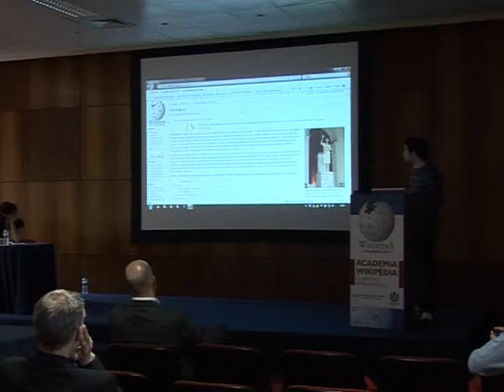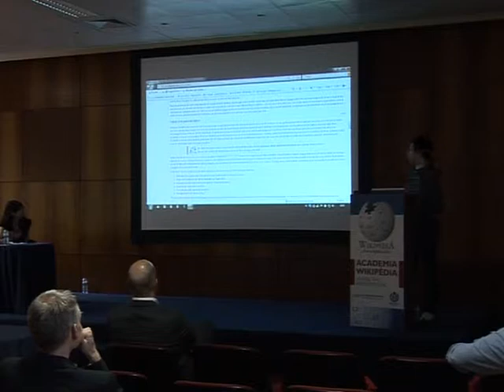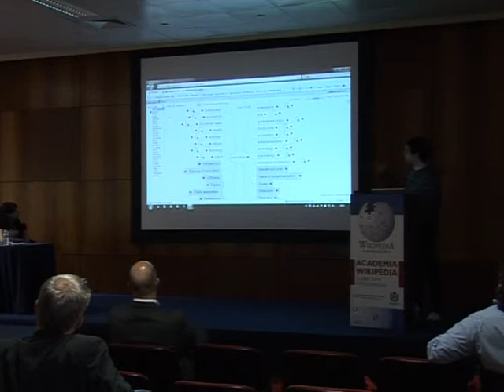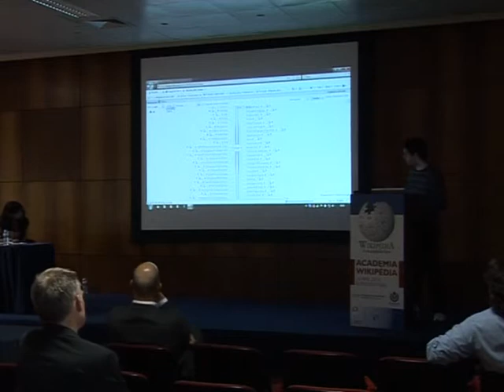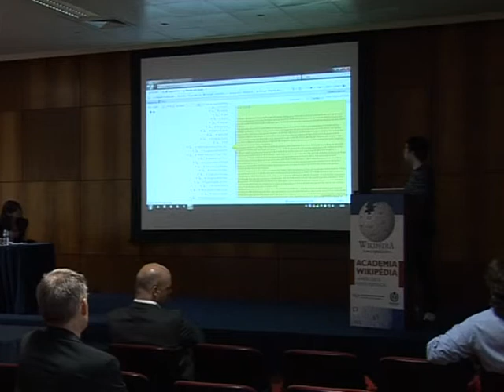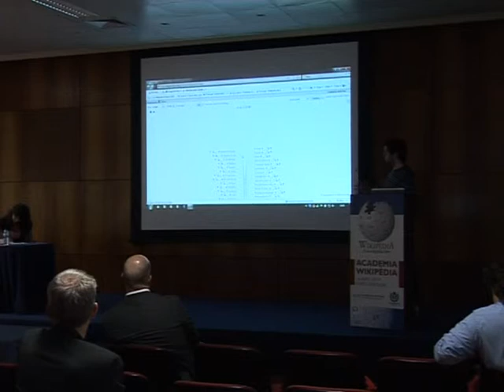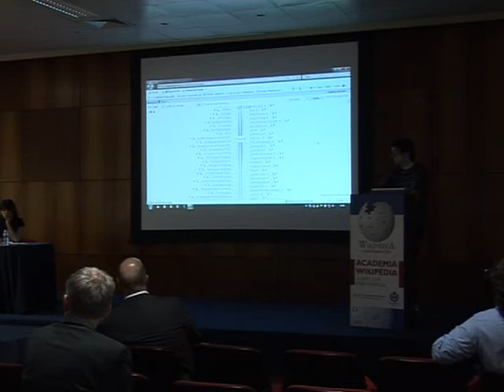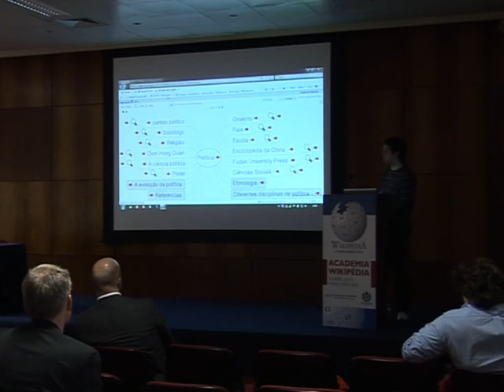AW PT 2010 - Fernando Magro - Universidade + Wikipédia: A aprendizagem num mundo 2 0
Apresentação de Fernando Magro na Academia Wikipédia 2010, ocorrida em 16 de Abril de 2010, no Porto